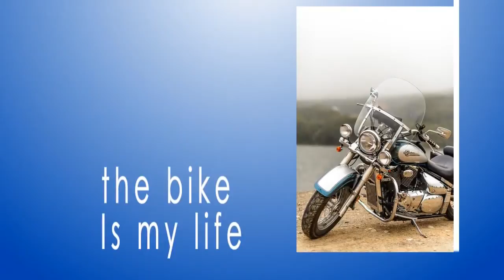Moto is My Life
Motorcycle cruiser, motorcycle Deluxe Tourer, Moto neo, Moto, streetfighter, Moto Enduro, Moto bike, Moto sport tourist. Without each of these motorcycles is now impossible to imagine our life.